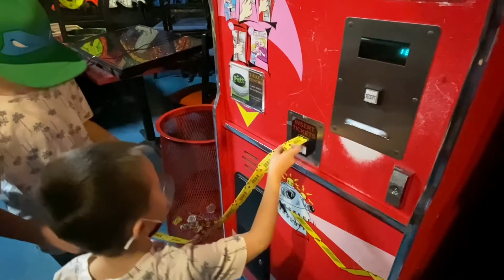Mini Golf And Arcade With Us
BLENDED ⁷ Vlog

*Family-Friendly*